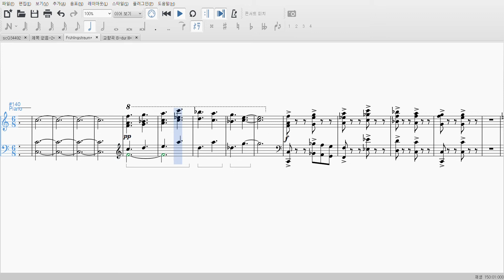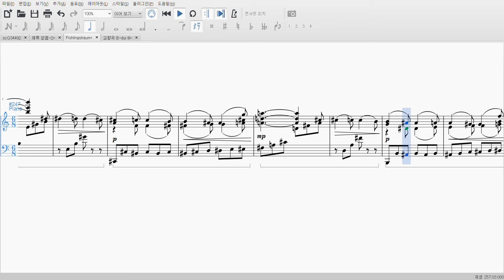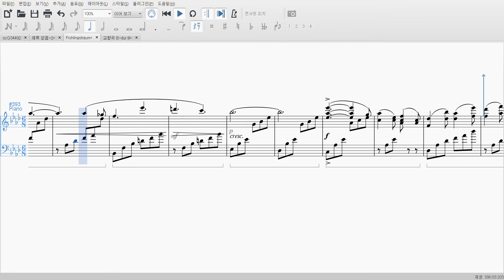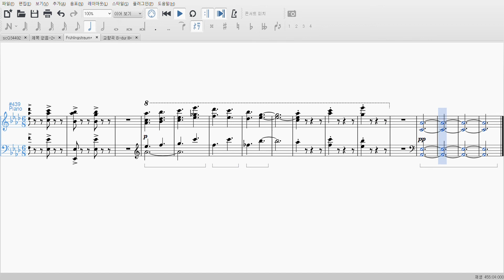Jaeyoon Go - Frühlingstraum Mvt. 1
순환하는 계절은 어느덧 추운 겨울을 지나 봄으로 향합니다.
땅 속에서 움터 올라오는 싹들로 생명력을,
온화한 날씨에 한숨 돌리는 안도감을,
슈만의 제1 교향곡 2악장에서처럼 젊은 시절의 고뇌를,
봄은 여러분에게 어떤 존재인가요?